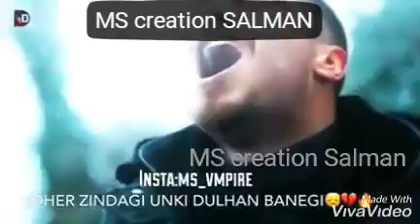Idhar zindage ka janaja utha ga udhr zindage un ke dulhan bana ge.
Sad song ..
Latest song..
Remix song..
Attauallaha khan songs..
.credits...
MS creation Salman
.Just 4 entertainment..